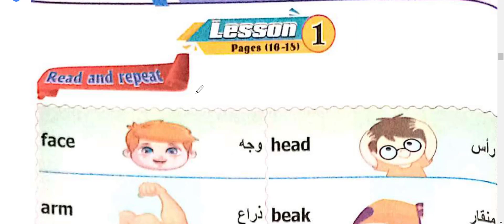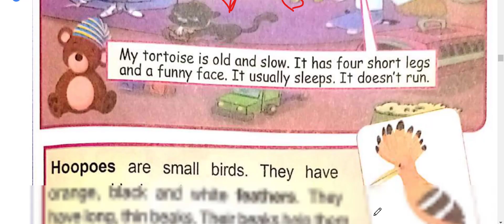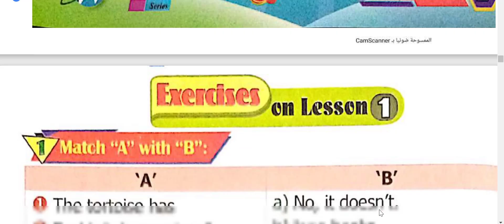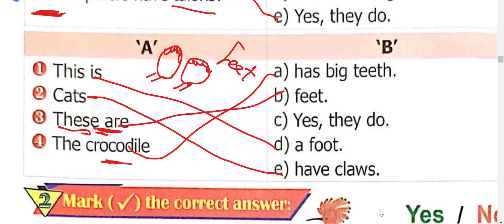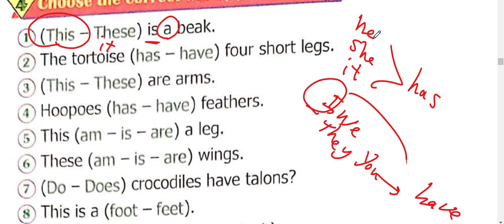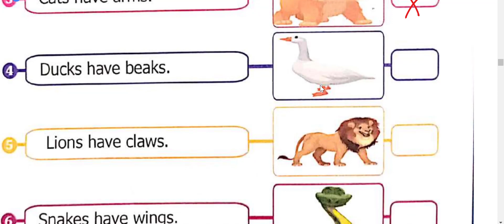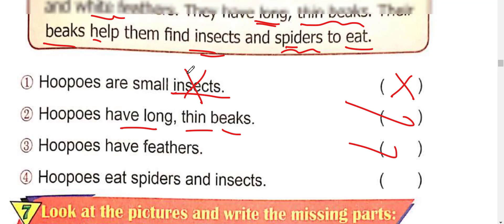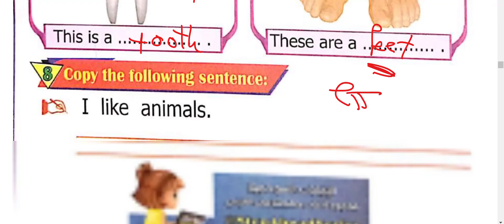connect plus 2nd unit 2 lesson 1 كونكت بلس الصف الثانى الابتدائي الوحدة الثانية الدرس 1